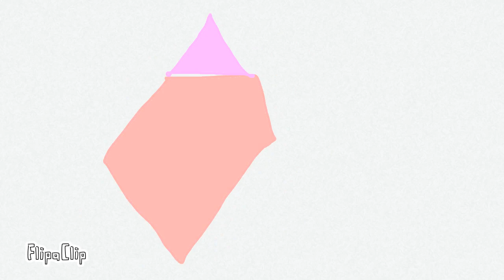TriGuys Easter S1 E3